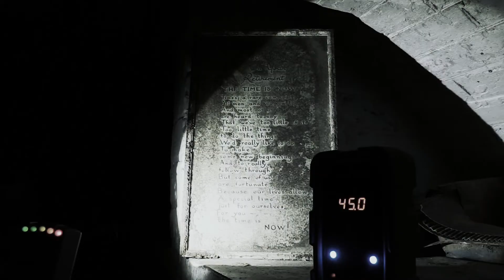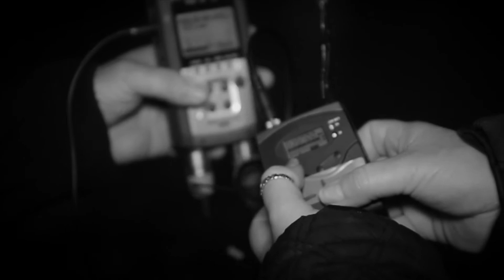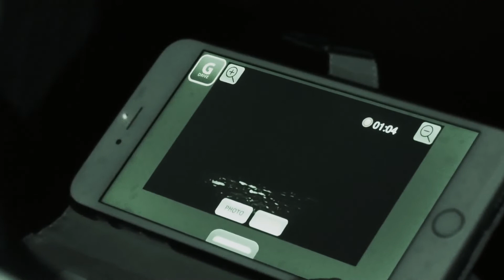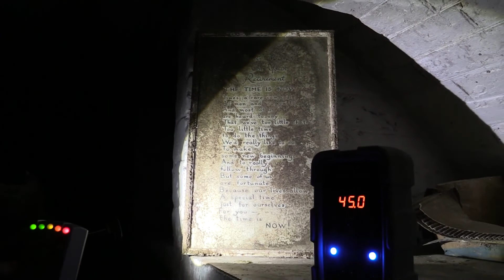Liverpool's Secret Haunted Mansion | Ghost Dimension | S03 E01 | Paranormal Documentary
Bex and Sean delve deep into Woolton Hall, a derelict mansion in Liverpool. They appear to be forced out of the building by an unknown force and it takes it toll on one of the team members as they begin to unlock the secrets that have remained locked up for years.